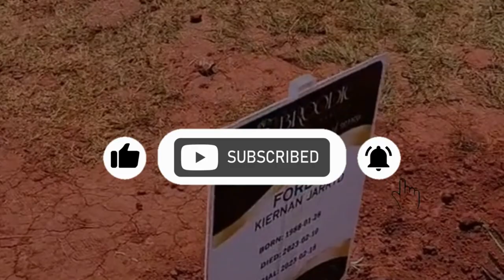Slain rapper AKA’S TOMBSTONE MISSING from gravesite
South African rapper AKA — real name Kiernan Jarryd Forbes — was laid to rest on Saturday, 18 February, at Westpark Cemetery in Johannesburg after a private funeral. But just a few days later and fans have noticed that his tombstone is missing from his gravesite.

Videos: Tiktok/thecitizen_news